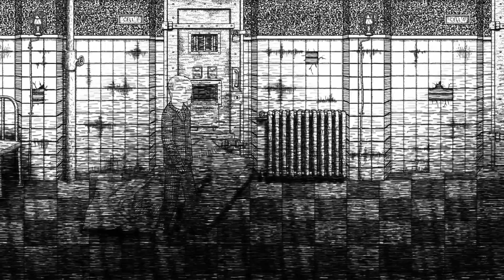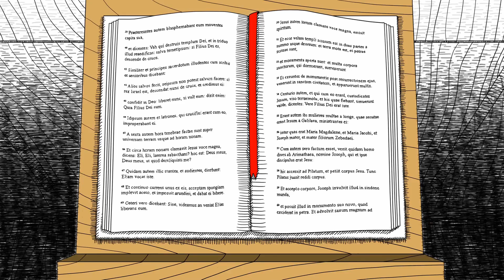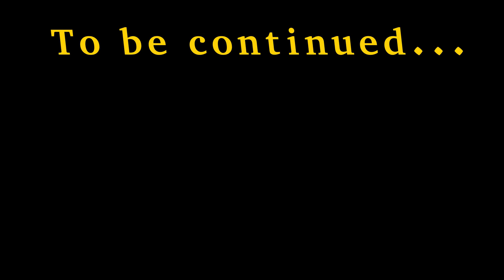"She's everywhere." | Neverending Nightmares #2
Hey guys, this is the second part of Neverending Nightmares. If you missed the first episode, I recommend you see it first because you'll be confused watching this video.  In part 2, we are stuck in an insane asylum. Will we ever wake up? Find out by watching my playthrough!

『』Game Details『』
Game: Neverending Nightmares

There will forever be more questions rather than answers.